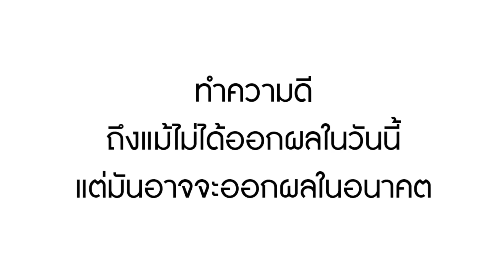หนังสั้น ข้าวเหนียวหมู ตอบแทนช่วยชีวิต น้ำใจตีค่าไม่ได้ | Lovely Family TV